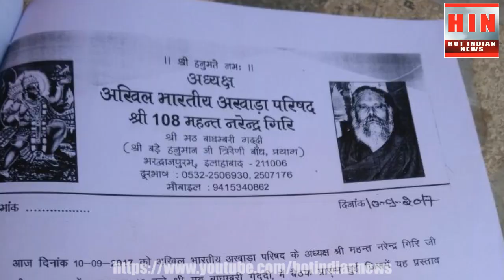ये है अखाड़ा परिषद् की लिस्ट के फ़र्ज़ी बाबा | Akhada Parishad's Fake baba list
भारत में बाबाओं द्वारा लोगों से की जा रही धोखाधड़ी से परेशां होकर अखिल भारतीय अखाड़ा परिषद् ने फ़र्ज़ी बाबाओं की एक लिस्ट जारी की है | इन बाबाओं में कुछ राधे माँ को छोड़कर सब बाबा हैं | दूसरे चरण की लिस्ट में और भी नाम सामने आ सकते हैं |
Akhada Parishad has issued a list of fake babas in India. Watch, who is in the list.